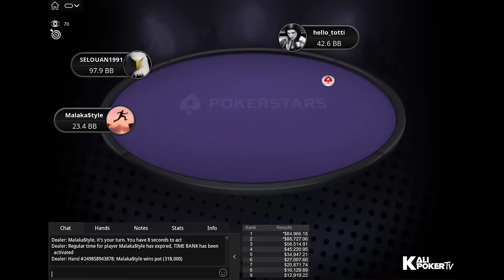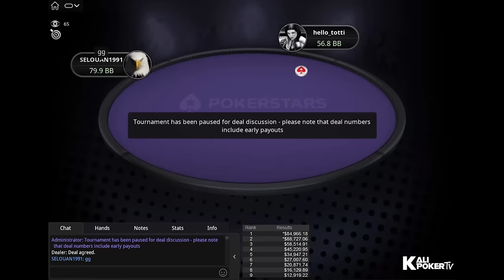$5,200 Titans Event 07-04-2024 hello_totti | Malaka$tyle | SELOUAN1991 - Final Table Poker Replays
Tournament Info:

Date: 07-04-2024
Tournament: $5,200 Titans Event [8-Max], $300K Gtd
Prizepool: $410K
Speed: Slow
Entries: 82
Places paid: 11

Final Table Payouts - $5,200 Titans Event 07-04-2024 hello_totti | Malaka$tyle | SELOUAN1991 - Final Table Poker Replays

1. $84,966.18*
2. $88,727.06*
3. $58,514.91
4. $45,220.95
5. $34,947.21
6. $27,007.60
7. $20,871.74
8. $16,129.89
9. $12,919.22

* denotes results of a heads-up deal;

Final Table Players - $5,200 Titans Event 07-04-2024 hello_totti | Malaka$tyle | SELOUAN1991 - Final Table Poker Replays

Alex "Pwndidi" Theologis (Austria)
Enrico "WhaTisL0v3" Camosci (Malta)
Rodrigo "SELOUAN1991" Selouan (Brazil)
Jonathan "Proudflop" Proudfoot (Ireland)
Pedro "pvigar" Garagnani (Brazil)
Juan "Malaka$tyle" Pardo (Andorra)
Ignacio "Nacho124441" Moron (Dominican Republic)
Arsenii "hello_totti" Malinov (Mexico)
Jans "Graftekkel" Arends (Austria)